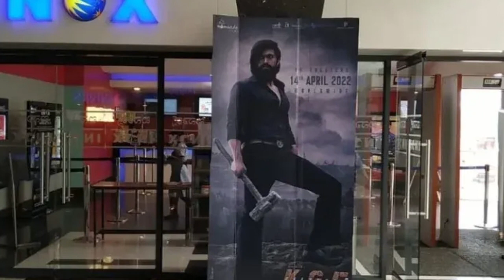KGF Chapter 2 | 41 Amazing Facts | Yash | Sanjay Dutt | Srinidhi Shetty | Prashanth Neel | 2022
KGF Chapter 2 | 31 Interesting Facts | Yash | Sanjay Dutt | Srinidhi Shetty | Prashanth Neel | 2022

KGF Chapter 2 is undoubtedly one of the most anticipated films in India right now. Starring Yash in a lead role, the film is scheduled to release on 14th April, set for a clash with Thalapathy Vijay’s Beast and Shahid Kapoor’s Jersey. But seems it isn’t going to be a three-way clash, and below is all you need to know.
Just a few days back, we learned how Aamir Khan’s Laal Singh Chaddha got postponed to 11th August, leaving the date of 14th April. Interestingly, on the same day, Shahid Kapoor announced his Jersey will be released on 14th April. And as we all know, KGF 2 and Beast have already booked the same dates.
Now, if reports are to be believed, KGF Chapter 2 might get postponed. Not to avert clash but the director Prashanth Neel isn’t satisfied with Yash’s intro song in the film. Neel wants to reshoot the song and has figured out a schedule for the same. Reportedly, the song will be shot in Hyderabad in a 5-day schedule.
Let’s see if KGF Chapter 2 is really moving on from 14th April 2022’s release.
Meanwhile, Sanjay Dutt, who plays an antagonist in the film, said his role of Adheera is one of the craziest he has ever played while talking to IANS.
“Adheera is one of the craziest characters I have played so far. He is fearless, powerful, and ruthless. There was a lot of physical prep required to become Adheera, about one and a half hours to do the make-up to get the look, and a lot of prep mentally to get into the skin of the character. The character required a lot from me in terms of these attributes,” said Dutt.

Description: kgf2 is one of the most awaited movies of the south Indian industry. But along with it, there are three other movies which can be a stiff competition to kgf, i.e. rrr, beast and radhe shyam. It will be very exciting to see which of these movies gives the best performance and earns the highest collection on box office.

Brief :- K.G.F: Chapter 2 is an upcoming Indian Kannada-language period action film written and directed by Prashanth Neel, and produced by Vijay Kiragandur under the banner Hombale Films. The second installment of the two-part series, it is a sequel to the 2018 film K.G.F: Chapter 1.

editor:puja
script sneha s
anchor nitin